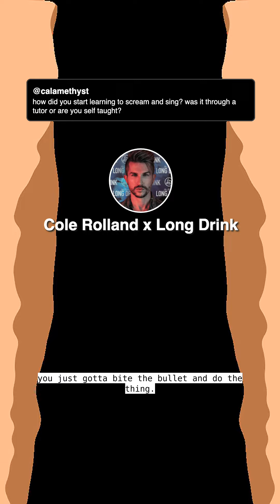calamethyst how did you start learning to scream and sing? was it through a tutor o...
Bonsai is a new way to Q&A. Ask @colerolland a question and get your own personalized answer

calamethyst asked how did you start learning to scream and sing? was it through a tutor or are you self taught?

colerolland answered: Awesome question. So I learned, I took vocal lessons, I think three summers ago. Um And I did them online through uh the, the company is called New York vocal coaching. Uh My coach's name was Andy King. He was freaking awesome. I was so nervous and like really shy um when I was first getting used to that and I think the like building up that confidence and having someone being able to like, nudge you in the right direction with a lot of things like if you want to get good at something, so, so useful to consult someone who's just incredible at it and incredible at teaching people. So that helped a lot. And then the biggest thing from there was to get in the habit of recording myself listening to it back assessing what I don't like and what I do and then just tweaking from there. Um I know we talk about it a lot on stream but to compare my vocals in like, let's say the acoustic cover of mood, which I have condemned, I'm just joking. Um But compare my vocals and that to, let's say the latest single at this point, lost in the memory. Um, really big improvements in my opinion and, uh, if you wanna get good at something, like you can't be afraid to suck at it and you just gotta bite the bullet and do the thing. So, yeah, that's, that's how it started.